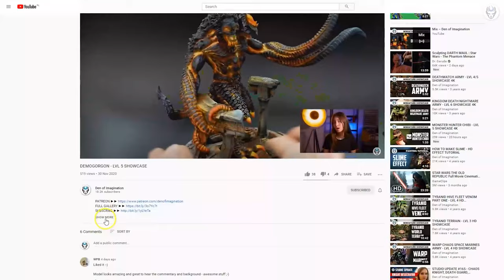DORGHAR ZOMBIE DRAGON - LVL 6 MINIATURE SHOWCASE 4K